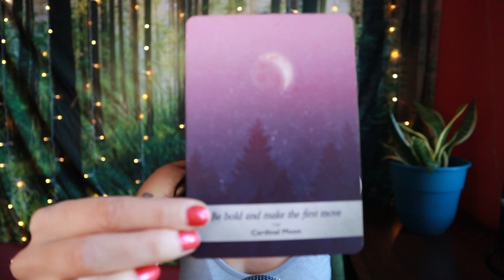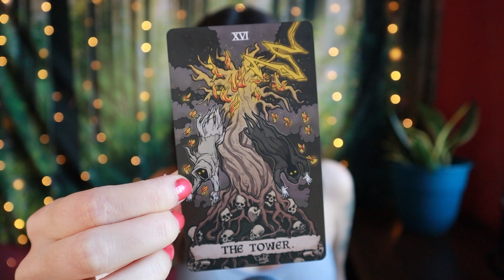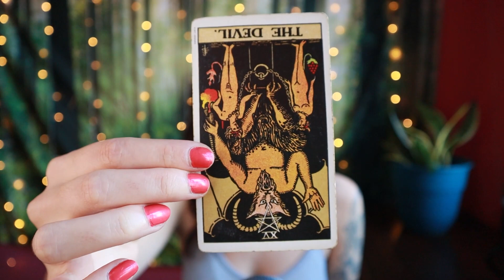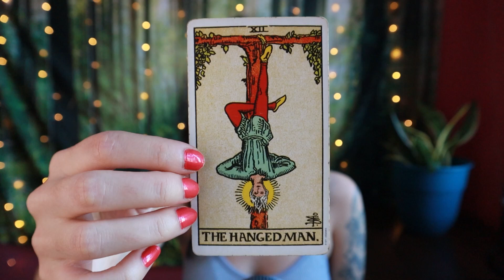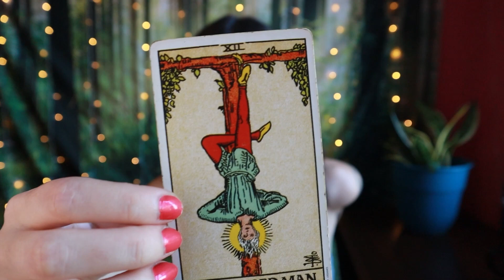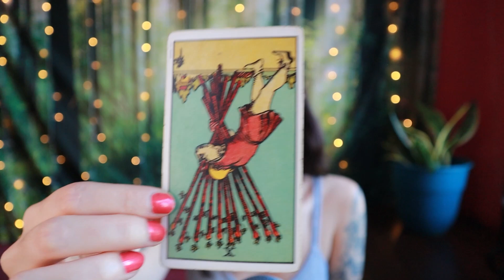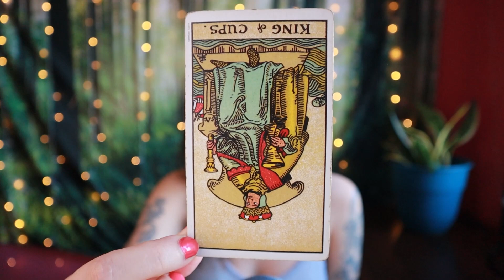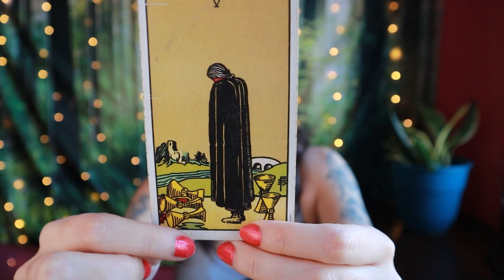LIBRA ♎ Releasing Something Toxic! October 30 - November 5 Tarot Reading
Welcome, Libra! This is your tarot reading for the week of October 30th to November 5th, 2023.